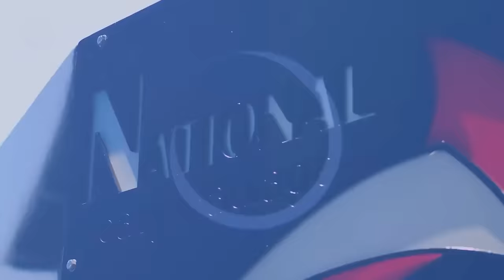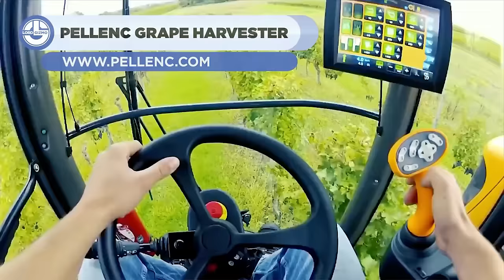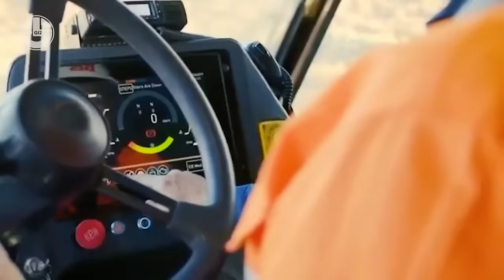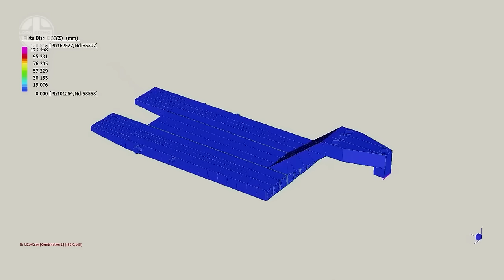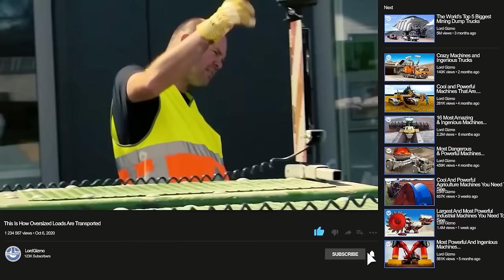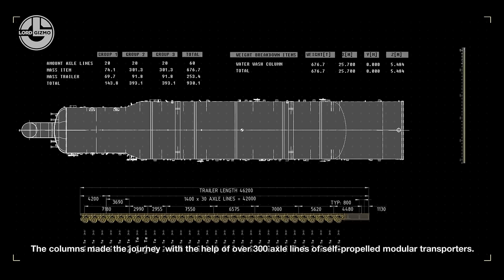100 Jaw-Dropping SUPER Powerful Machines and Heavy-Duty Attachments You Got To See!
100 Jaw-Dropping SUPER Powerful Machines and Heavy-Duty Attachments You Got To See!
Hello and welcome to Lord Gizmo your home for powerful machines that are at another level.  Our experts are on hand to provide you with insights into the most powerful machines in the world.  These beasts really are on another level entirely.

If you’re looking for modern yet powerful machines, you’re in the right place. Every
one of our videos showcase amazing machines operating on another level.  These ingenious machines feature modern technology that has transformed agriculture, mining, construction equipment and the manufacturing process, in incredible ways that make for oddly satisfying videos.

If you want powerful machines that are on another level entirely then look no further.

Some of the biggest machines in the world are featured on this channel.  It’s the perfect blend of modern technology and heavy equipment.

Whether your interest is in monster trucks, ingenious inventions, mining equipment or heavy machinery, we’ve got you covered.

These are the most powerful and ingenious machines in their class.  Incredible machine(s) such as; dozer(s), crawler(s), lowbed(s), truck(s), forestry machines, logging machines, dumptruck(s) and digger(s).

These are extreme machines leveraging the best engineering, tools and technology.  We are talking the most powerful machines that are at / on another level.  Amazing powerful machine(s) that will cause your heart to skip a beat.  Mammoth size, extreme power and zero mercy.  These are the most powerful machine(s) that are at another level.

We’re talking heavy equipment machines like excavators.  Incredible machine(s) like crusher(s).  Biggest machines like loader(s).  Impressive machine(s) like crane(s).  Monster machines like bulldozer(s) and grader(s).

Engineering machine(s) from industry giants Komatsu, Caterpillar and Liebherr.

So give one of our videos a try today.
offer.

AGRICULTURAL DESCRIPTION
Hello and welcome to Lord Gizmo your home for all things agriculture related.  Our experts are on hand to provide you with insights into exciting agriculture machine(s) and state-of-the-art agriculture technology.

If you're looking for modern agriculture machines, you're in the right place.   Every one of our videos showcase modern agriculture machines that are at another level entirely.

Our modern agriculture technology bridges the gap between the agriculture farmer and agriculture farming itself.

Whether your interest is in regenerative agriculture, sustainable agriculture
or simply cool and powerful agriculture machines, we’ve got you covered.

Every farm is interested in sustainable farming these days and the modern agriculture machine has evolved over the years.   Farming technology has an impressive array of machines these days.  Agricultural machinery includes; harvester(s), heavy machinery, modern technology for harvesting, tractor(s) and literally everything else a modern day farmer needs.

The amazing machines we have on our channel really do showcase the future of farming.  These satisfying machines leverage modern agricultural technology, to create agricultural machines that revolutionize farming techniques.

The who’s who of farmers machines are featured on our popular channel.  Everything from the ever popular harvesting machine to powerful machine(s) that make light work of regenerative farming, organic growing, indigenous farming and seed farming.

Modern agriculture farming embraces these high level farming machines for everything from harvesting to ploughing.  But not all farming machines are created equal.  Consider that we feature farm machines and farming vehicles that leverage future technology not seen on any other channel.

So if you are looking for agriculture modern machines, agricultural farming machines, modern agricultural machines or the most powerful agriculture machines that are on another level – then subscribe to out channel and get ready to be impressed by our weekly videos.